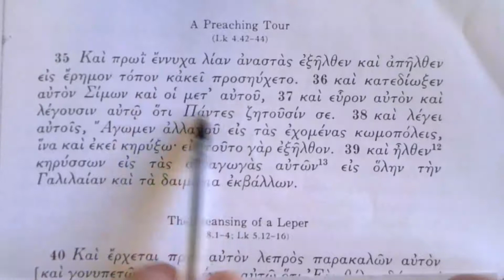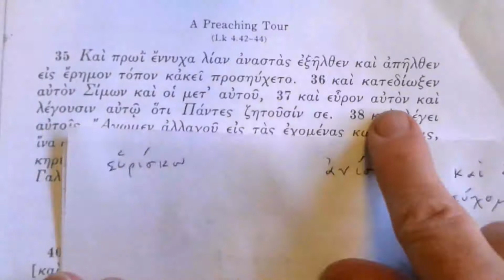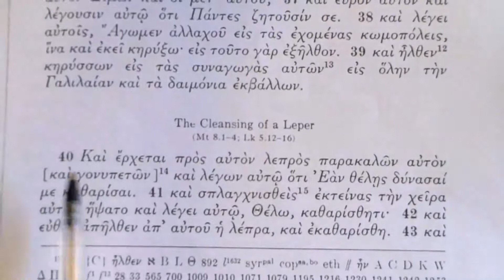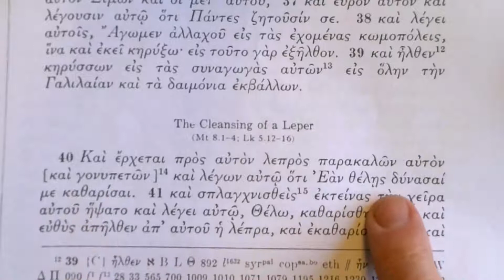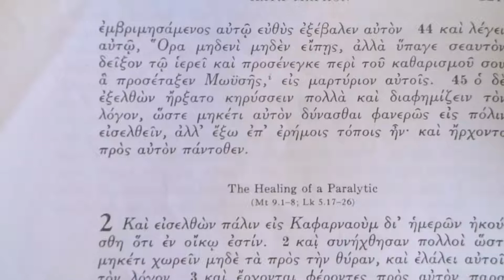Reading the Greek New Testament: Mark Chapter 1: 34-45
This is the fifth in a series of videos designed for those with at least 6 months to a year of NT Greek language. The purpose of the videos is simply to go through slowly translating the Greek and explaining some of the forms and idioms. I will be going through all of Mark Chapter 1.